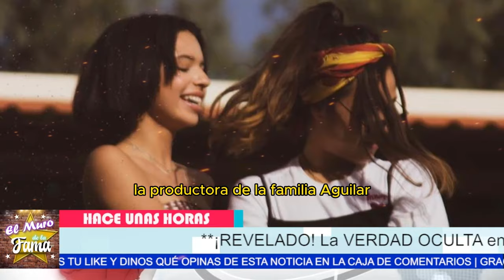😡“YO VI SUS BESOS DE INFIDELIDAD”LA FUR10SA Reacción d Kassu x EL ENGAÑO NODAL Con ÁNGELA AGUILAR 💔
😡“YO VI SUS BESOS DE INFIDELIDAD”LA  FUR10SA Reacción de Kassu tras EL ENGAÑO NODAL Con ÁNGELA AGUILAR 💔
 "Es posible que, tras conocer todos los detalles escandalosos de cómo Cristian Nodal engañó a Kazu con Ángela Aguilar, pienses que esto es simplemente otro drama de celebridades que se resolverá pronto."

"Pero claro, si te quedas y descubres la verdad completa, podrías obtener una visión exclusiva y profunda de los secretos más oscuros detrás de esta relación, secretos que podrían cambiar tu percepción de estos artistas para siempre."

Entertainment
Television program
noticias de espectaculos
espectaculos noticias
noticias de la farandula
tv mexicana
Televisa espectaculos
chismes
escandalo de los famosos 2024
farandula 2024
chisme de farandula
karol tamiko
programa hoy
suelta la sopa
polemica
Ventaneando